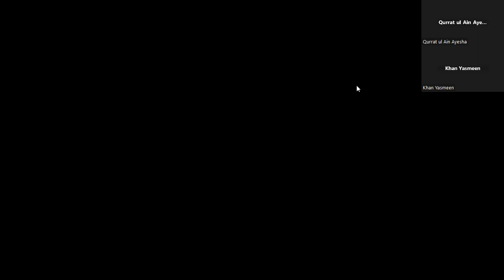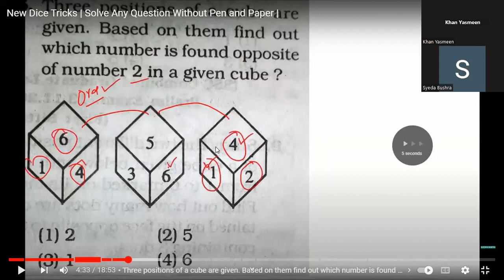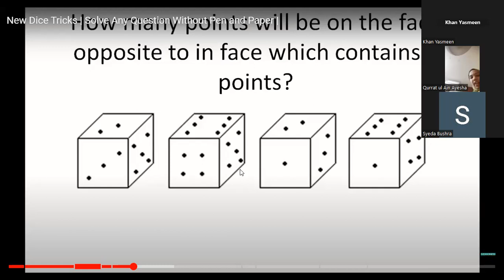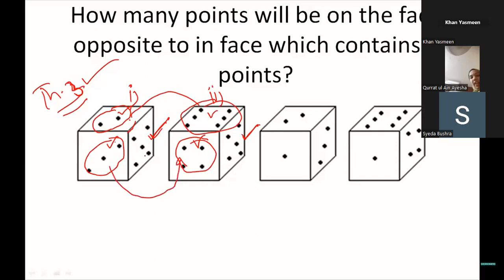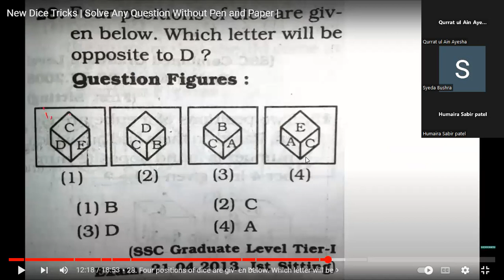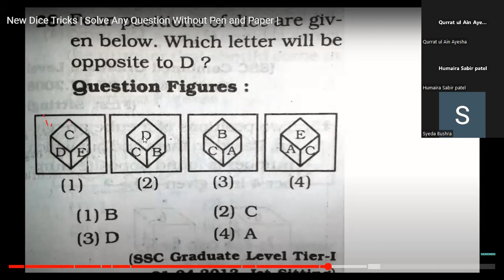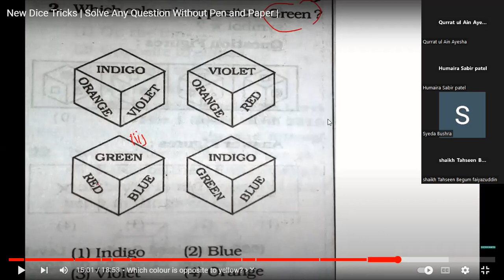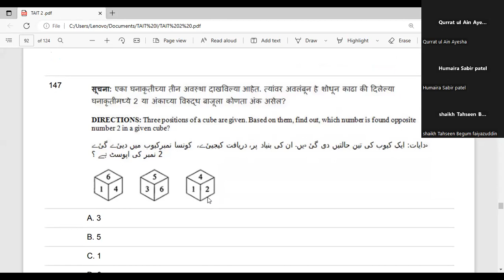TAIT CONCEPT OF DICE, PROBLEMS AND ITS SOLUTIONS